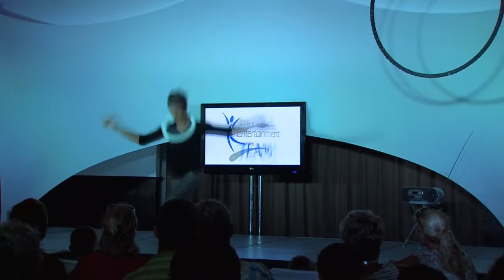Dreams Villamagna Resort Tour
Dreams Villamagna Nuevo Vallarta